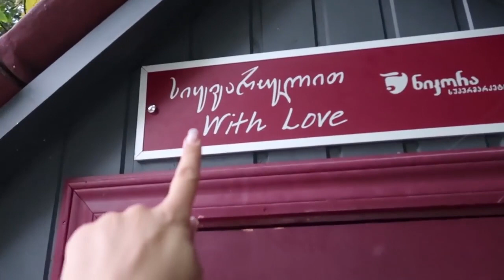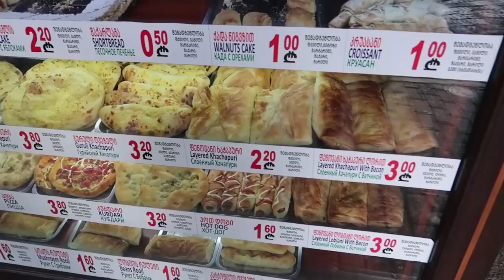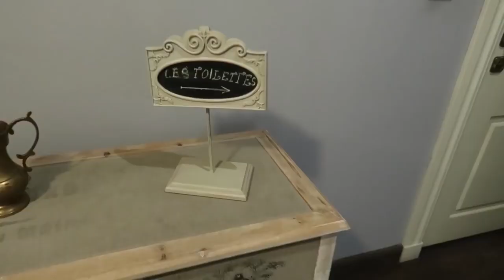Бросили детей бабушке. Мы в ТБИЛИСИ!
Мясо не едим, алкоголь не пьем, зачем тогда полетели в Грузию?  И где дети?
        Да, мы с мужем воспитываем ребенка с инвалидностью. И вначале, как и многие, мы все свое время посвящали только "спасению" и лечению Владика. Но когда пришло осознание, что мы в таком темпе теряем себя, мы начали позволять себе отдыхать без детей. У нас есть такая возможность благодаря нашим мамочкам. В этом видео делюсь нашими впечатлениями и эмоциями. Надеюсь и вам передать немного позитивного настроения)